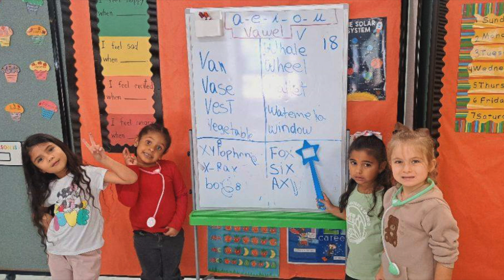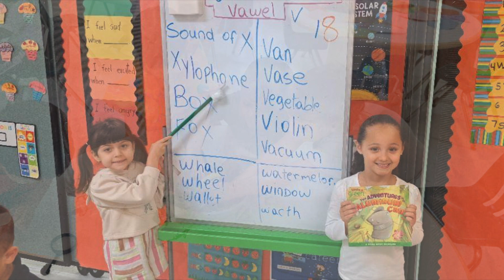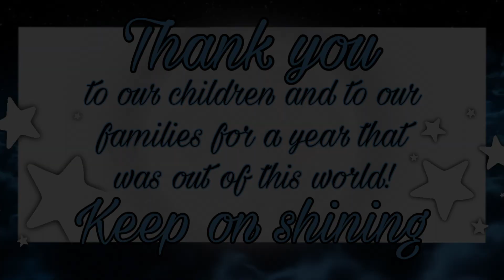2023-2024 VPK Starchild Grad